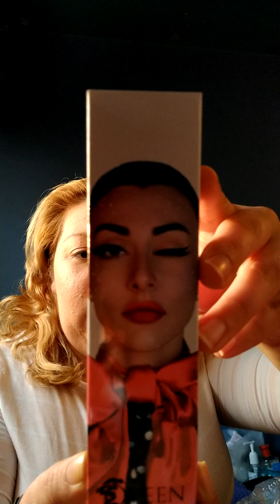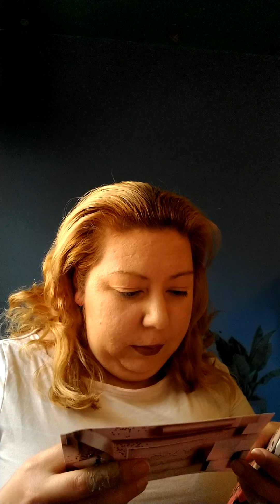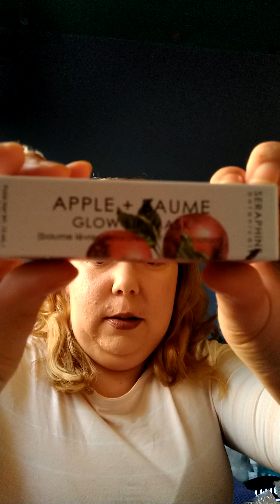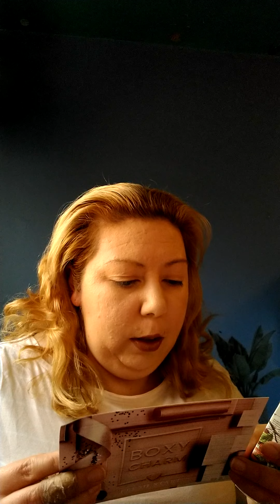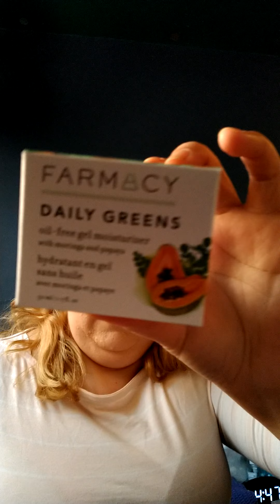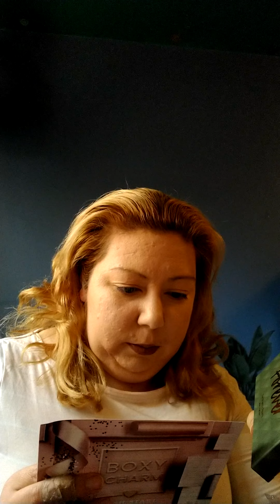january 2021 boxy charm unboxing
violet voss olive you forever eyeshadow palette -$34
farmacy daily greens oil-free gel moisturizer -$38
avant skincare bi-phase hyaluronic acid rejuvenation micellar water -$90
seraph one botanicals apple +name glow lip mask -$25
queen studio dragon duo $28